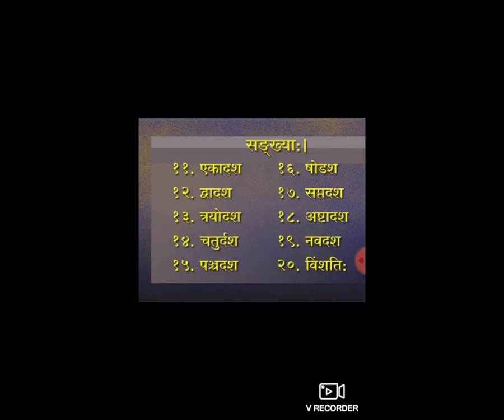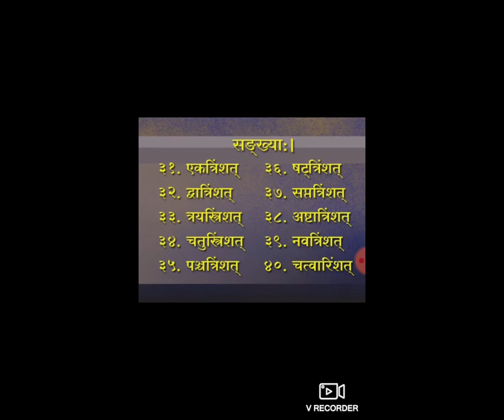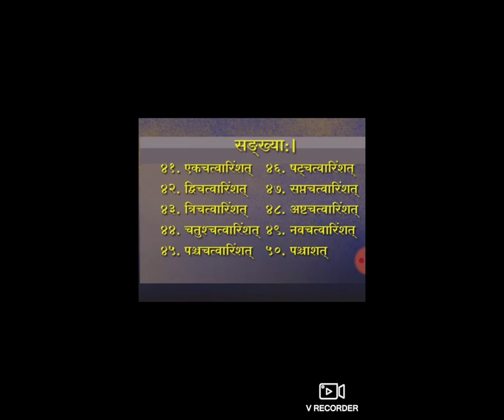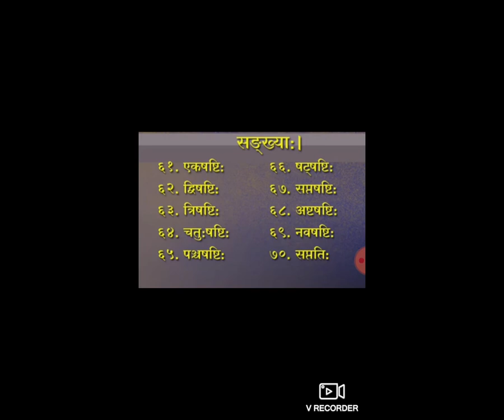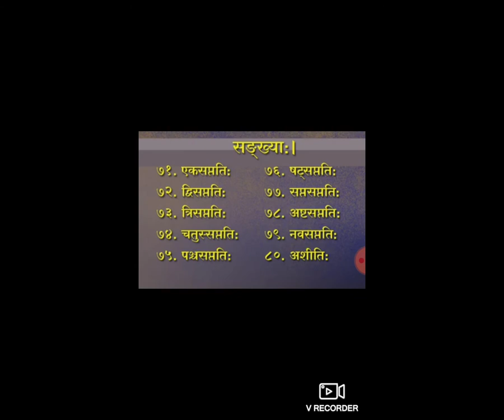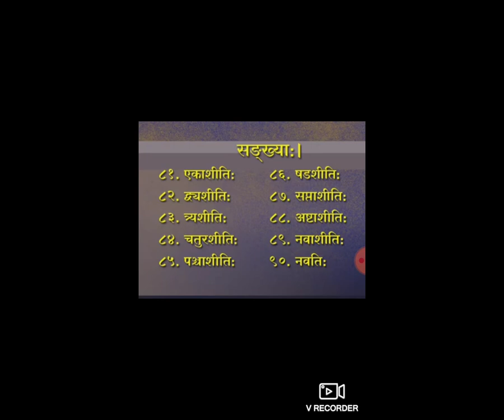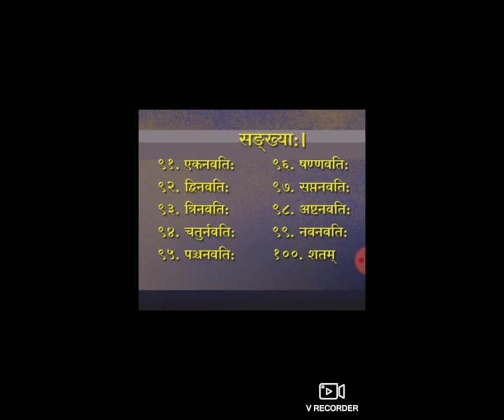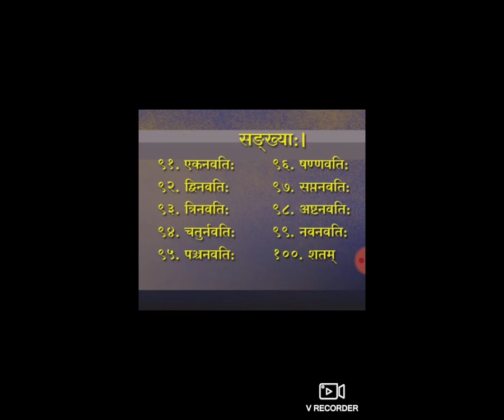STD10th EM SUB SANS GRAMMAR TOPIC NUMBERS 51TO100 P 2 V 13 HETALMAM